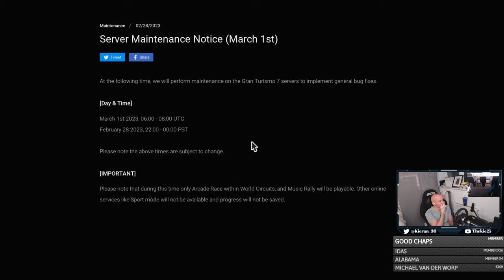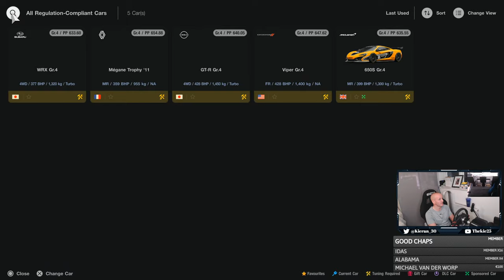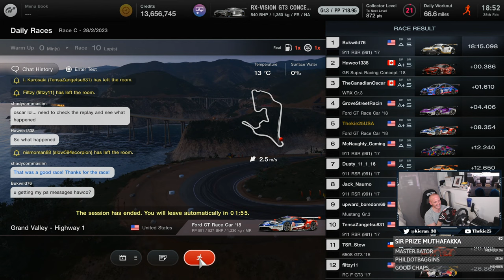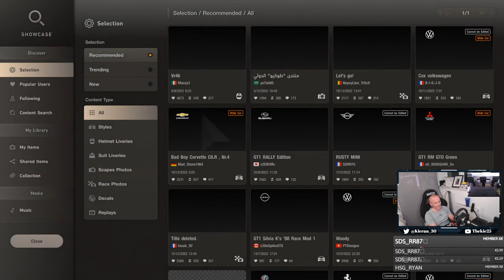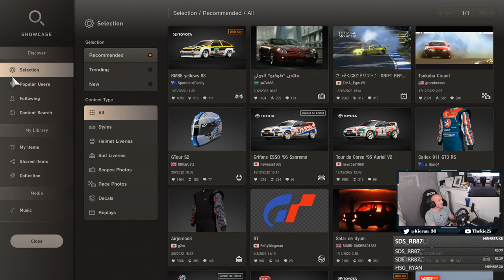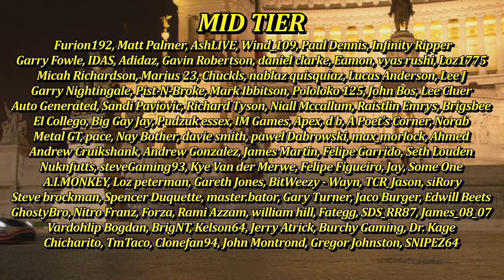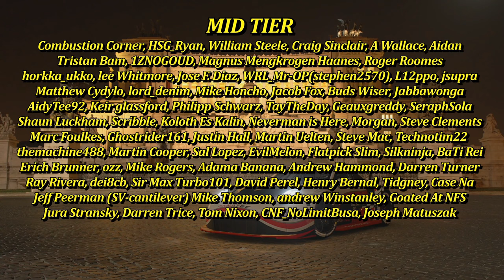Gran Turismo 7 - Taking On The USA Servers In VR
⮕ Time for some Gran Turismo 7 fun on USA servers in VR

⮕  Equipment

      Fanatec GT DD Pro & V2  Pedals

      Wheel Settings
      Sen Auto
      FF 95
      FF Scale Peak
      NAT DPR 100
      NAT FRI OFF
      NAT INERT OFF
      FF INTERP 3
      FE INTENS 60

      PS5

      PC

      Logitech StreamCam

      Logitech G922